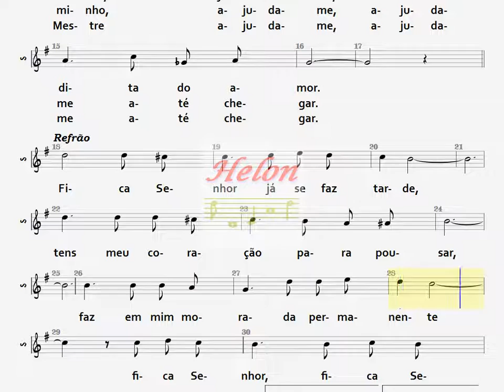006- DIVINO COMPANHEIRO - SOPRANO (NOVO)